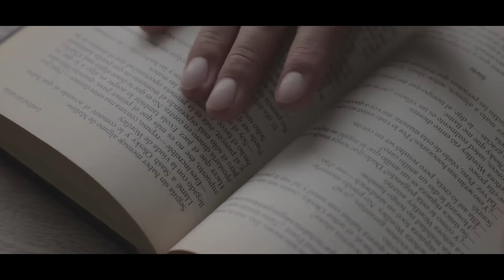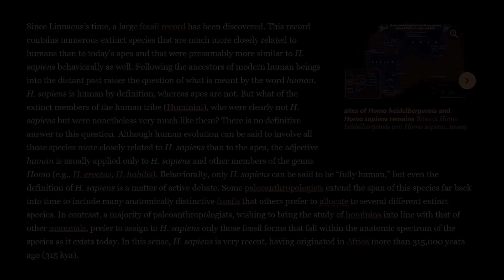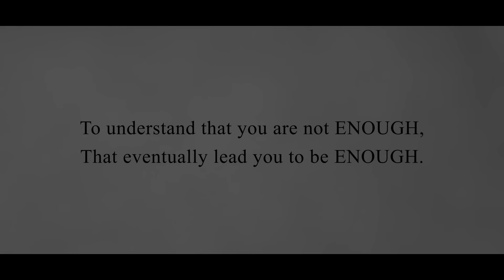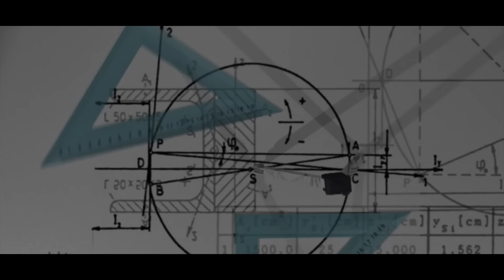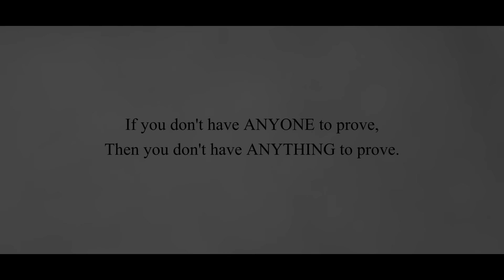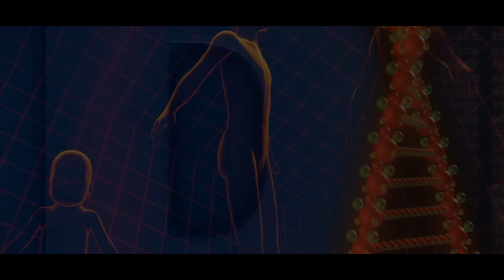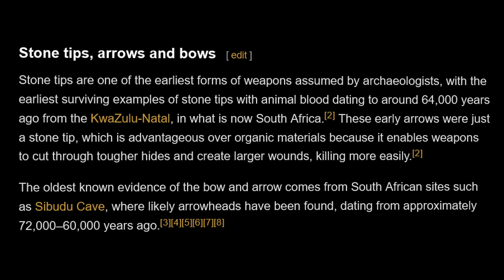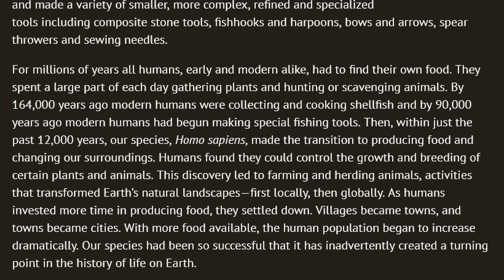WHY HUMANS ARE SCARIEST SPECIES ON EARTH...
Ever wondered why humans are the most terrifying species on the planet? In this video, we explore the evolutionary journey of Homo sapiens and the traits that make us the ultimate apex predator. From our intelligence and adaptability to our mastery of tools and strategic cooperation, we'll dive into the key factors that set us apart in the animal kingdom.

Discover:
- How early humans used tools and fire to dominate their environment
- The evolution of language, culture, and communication
- How cooperation allowed us to conquer nature and other species
- Our unprecedented impact on the planet

Stick around to learn why humans are both fascinating and fearsome in the natural world. Watch until the end to understand how our evolutionary history has made us the most dangerous species Earth has ever known!

**Resources:**

📚 "The 48 Laws of Power" by Robert Greene
📚 The mic I use